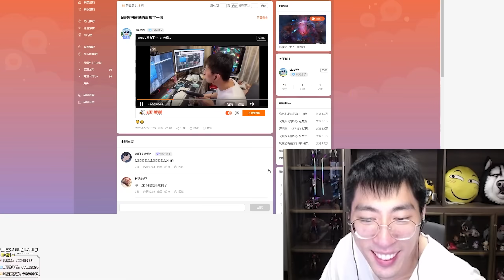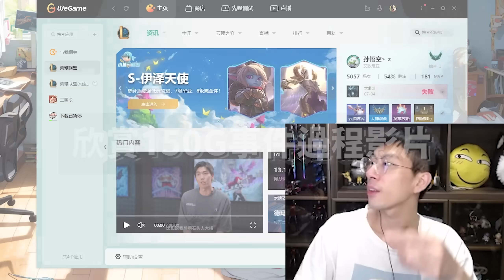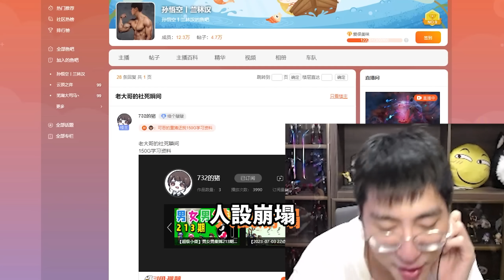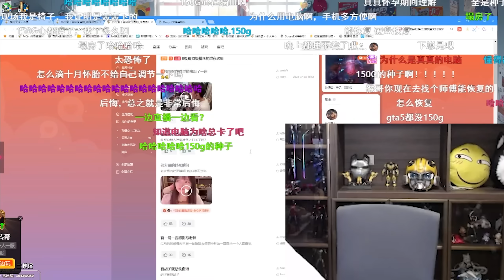猴哥：神秘D槽被翻出！猴哥痛失150G學習資料😭！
猴哥剪輯團隊！沒有之一！
英雄聯盟斗魚主播 孫悟空 兰林汉 房間號：475252
新浪微博：孙悟空kingking